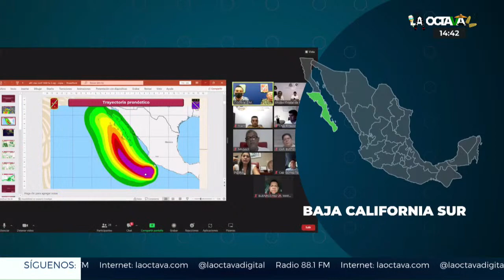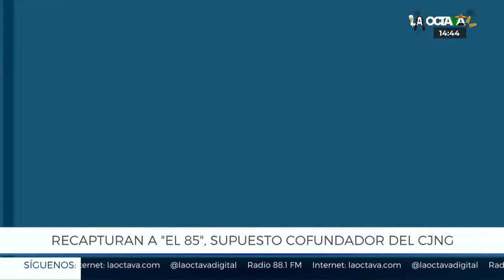SAMUEL GARCÍA DICE que 'SACÓ los CUCHILLOS al PATIO' PARA que SIGA LLOVIENDO en NUEVO LEÓN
A través de sus redes sociales, el gobernador de Nuevo León, Samuel García, dijo que 'sacó los cuchillos al patio' y que 'estuvo rezando' para que cayera lluvia en la entidad. Recordemos que durante los últimos meses, la entidad ha padecido fuertes estragos debido a una sequía que se extendió por varias presas de esa demarcación.